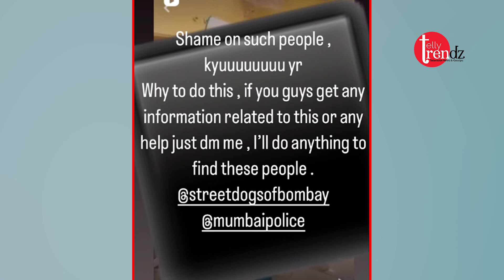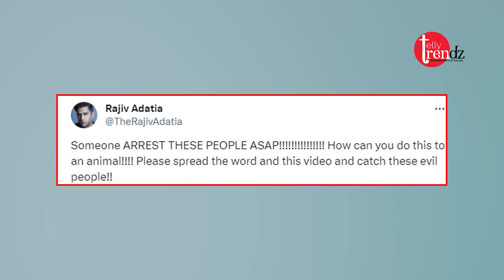Rajiv Adatia and Samarth raised voice against wrong, thanked Mumbai Police